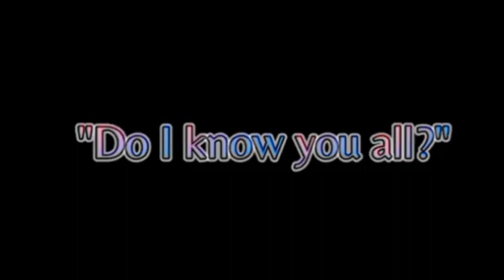"Do I know you all?" The music freak (Meme) (AU) Part 3 | Help Jake back he's memories. | (Jean)